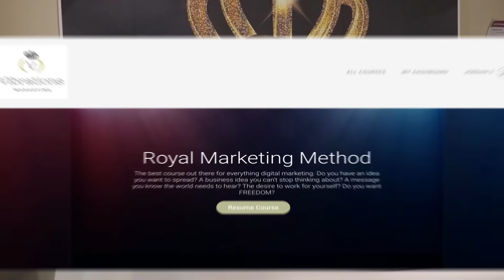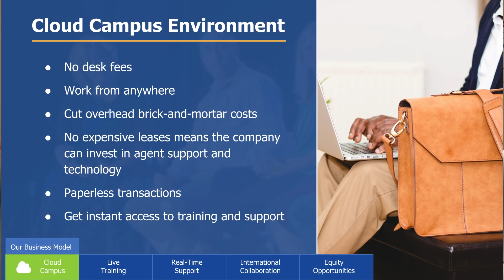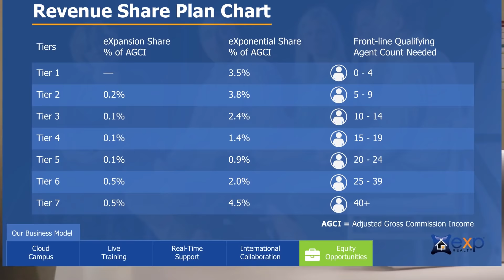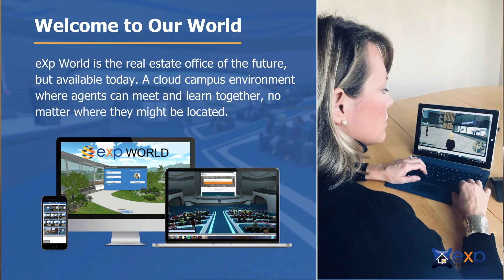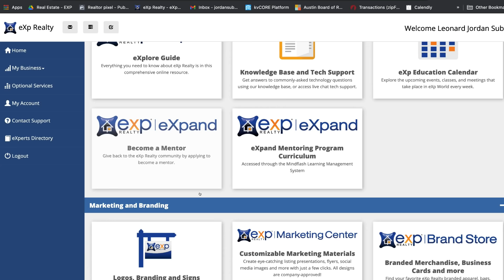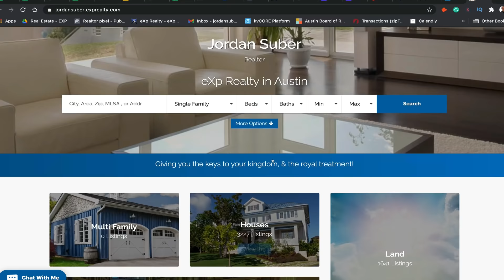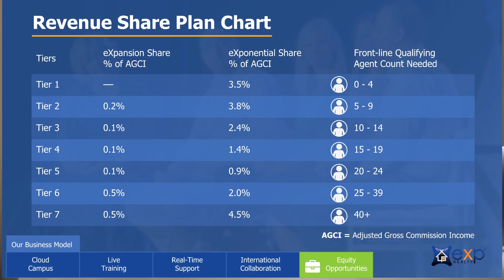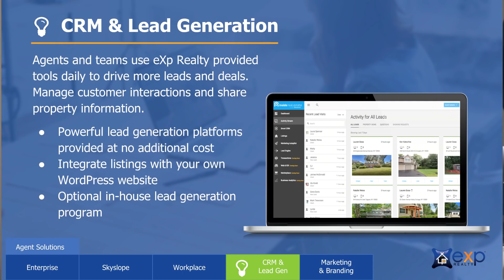EXP Realty | What is eXp Realty.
EXP is a lot of things and after this video, it will reveal everything for you.

People ask if it's a real estate business. A tech business. If EXP is a scam, ora pyramid scheme, and how does exp make money.

Exp offers so much for the agents and it not only the best brokerage out there, but also the fastest-growing one ever.

It offers people a way to generate a passive income (some earning 5, 6, and even 7 figures a month).

Earn stock for doing your job.

It great for first-time Realtors, and experienced ones.

EXP has healthcare, and Kvcore!

Here are the real truths about EXP Realty.

eXp is perfect for brand new agents. Veterans agents, and single real estate agents, or teams, and ENTIRE brokerages.

You'll want to see how eXp is the best option for all and any Realtors.

Also, EXPcon starts soon!

If you're looking to learn more about EXP Realty then let me know!
I'll be happy to hop on a call and answer all of your questions, and set you up with a guest pass.

And, if you want to join the fastest-growing team and the best team then join the EXP family!
When you use me as your sponsor you'll get my marketing course for free. Full support from myself, and the team, and so much more!

You'll use my name to get all of the bonuses: Leonard Suber. Austin, Texas.

Don't forget to check out my real estate website to find the BEST deals around!

Also, are you trying to get your real estate license?
Then here is a huge resource is to use Aceable to take your classes online, and with this link, you'll save 20%!!

And, while you're thinking of getting your real estate license, plan out which brokerage you want to work for prior.

I work for EXP because of all of the amazing benefits, such as revenue sharing, where one of my team members is generating over $700,000 a month of passive income!! (Some even more)!!

Also, if you join you'll get my marketing course for FREE!!
It teaches everything you need to know about marketing from branding, content, lead gen, and ads!

And, so you can get a feel for it now until then, the 1st 3 chapters are completely free!

Prior to becoming a Realtor, I was doing marketing for 10 years, and I was running a marketing agency the past 5 years specifically in the real estate industry helping Realtors and investors get 30-60+ real leads a month using ads. I have also used these techniques to speak on stages, sell tons of copies of my first two published books, and reach over 500,000 people in the past few years so I know it will help you a lot!

🎥 FREE access to a library of 50+-hours of trainings + Social Media Tutorials
⚙️ FREE Marketing & Goal game plan for every agent who joins us
🚀 Access to our personal branding & marketing team

Here is a link to my books: Amazon (Has both of my books, and follow me on there for my future books, and all of your real estate needs)!

Perfectly Perfect - How to Live Your Dream Life. (1st book).

Flawlessly Flawless - How to Start & Finish Anything. (2nd book).